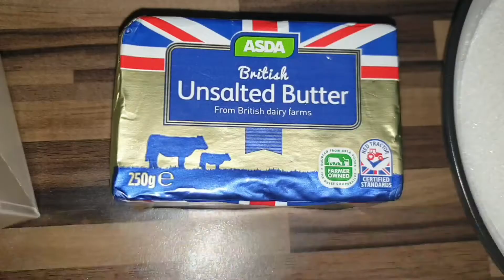mazydar zarda (methe chawal)